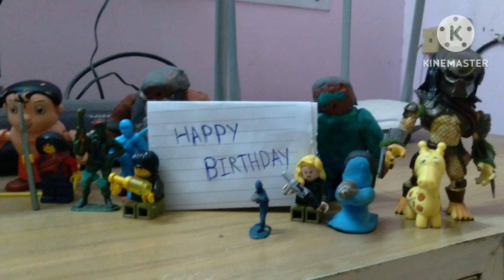Birthday Present - Part 7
Story : Toysville's Heroes says " Happy Birthday " to " Mr Entertainer " while he's at Malaysia for Second Sem.